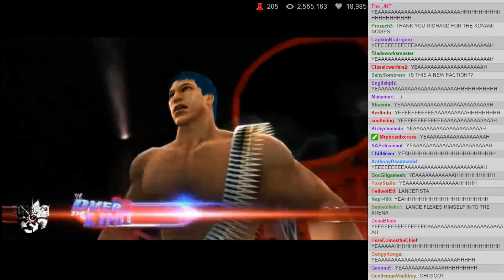BWA S1E1 - 3: Triple Threat